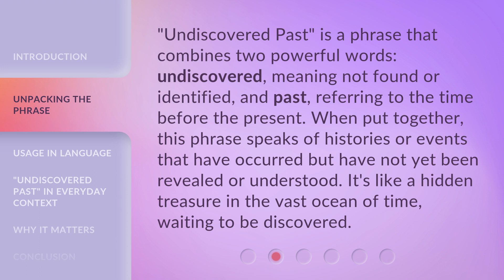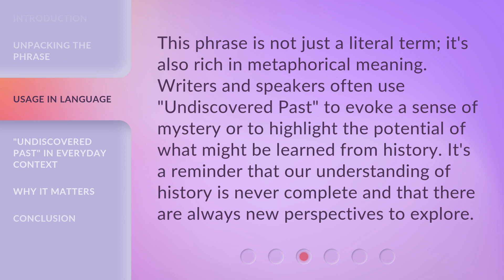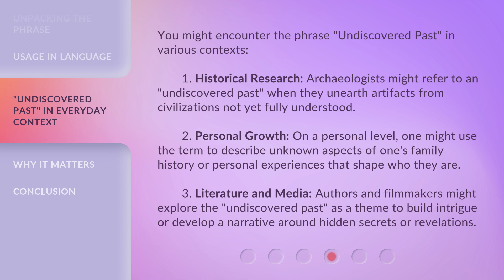Exploring the Mystery: The Meaning of "Undiscovered Past"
00:00 • Introduction - Exploring the Mystery: The Meaning of "Undiscovered Past"
00:31 • Unpacking the Phrase
01:00 • Usage in Language
01:25 • "Undiscovered Past" in Everyday Context
02:09 • Why It Matters